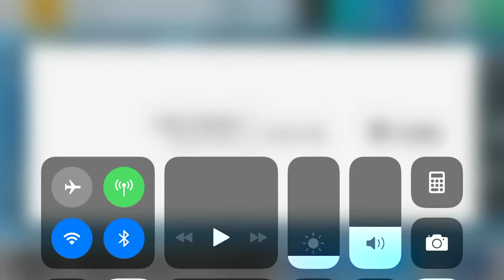Top Drives EPIC Veyron 16.4 Grand Sport Finals Results